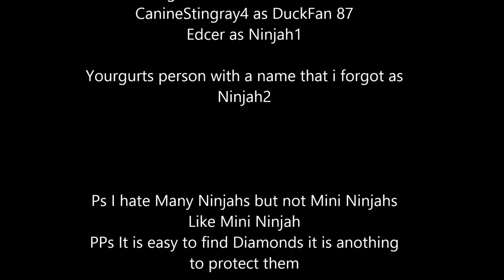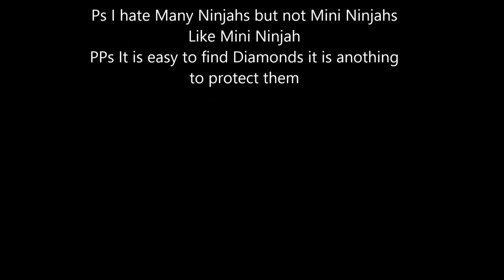Minecraft Snow Cabin Survival-Short Film Finding Diamonds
DuckFan 87 finds his first Diamonds but will he be able mine them when he faces a problem.

Music Hallelujah 38 chorus
Fight scene is silent due to copyright errors